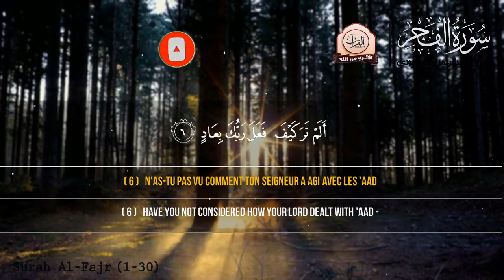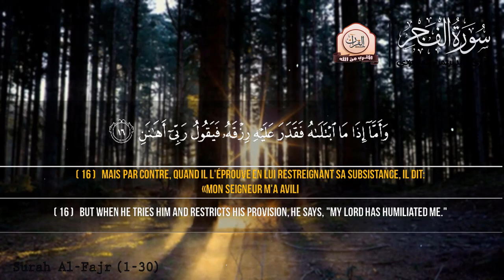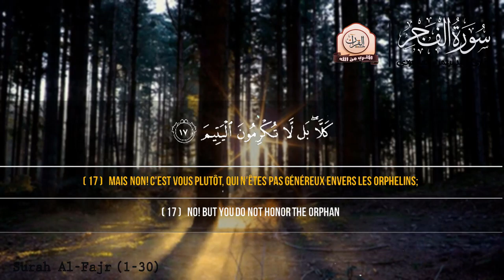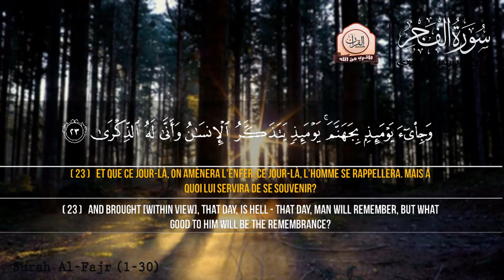تلاوة هادئة تريح النفوس [ سورة الفجر ] أرح بها بالك ومسمعك ♥! 2022